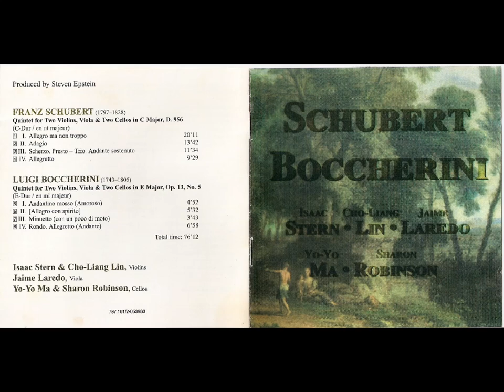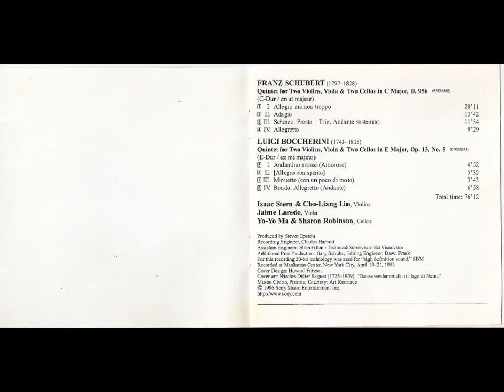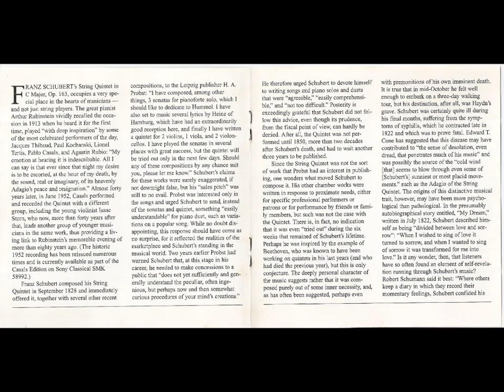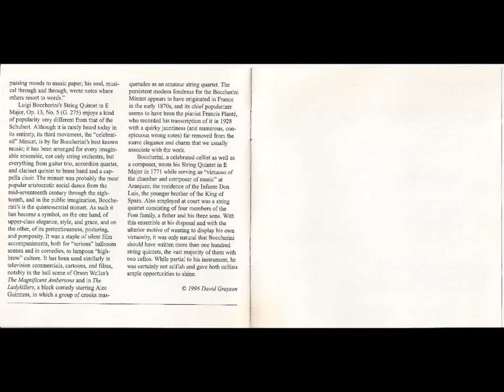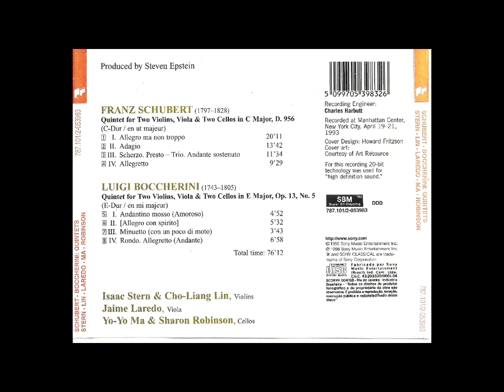Schubert, Boccherini String Quintets Stern, Lin, Ma, Laredo & Robinson SONY 1996